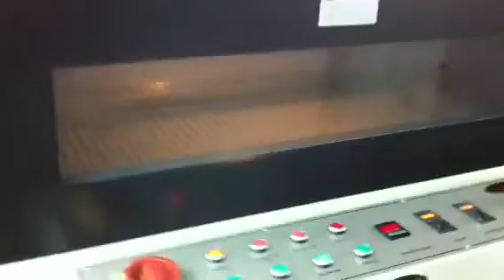side sealer Copy